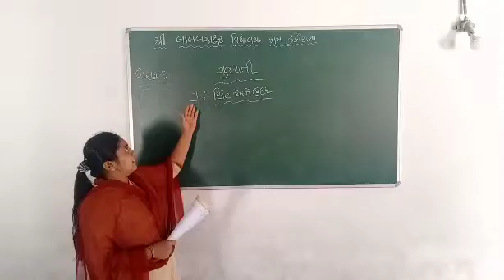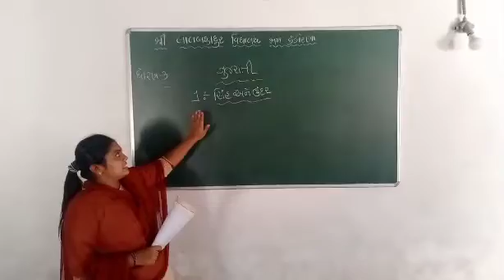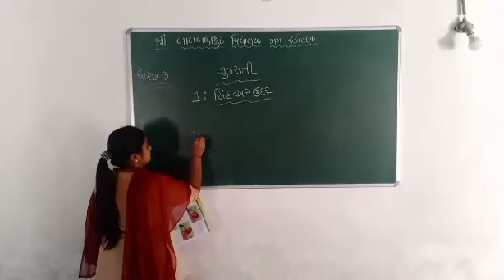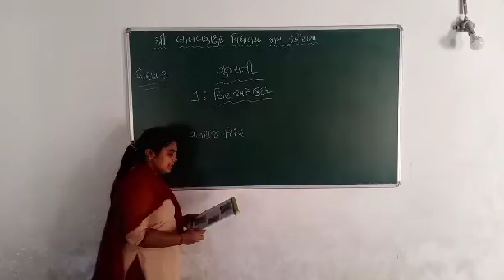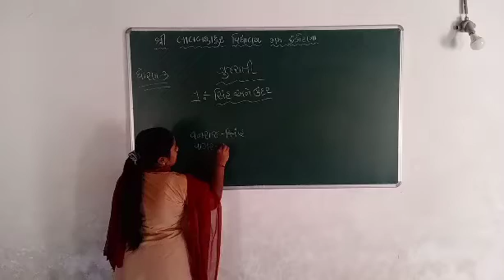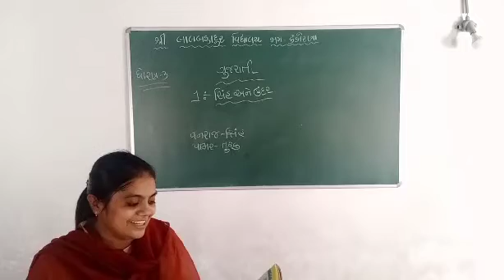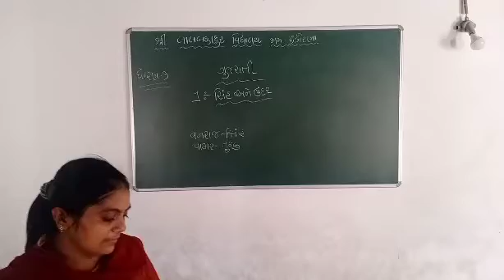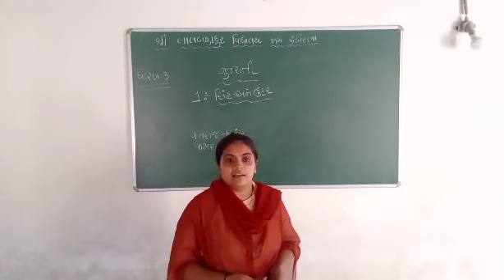Std -3 ગુજરાતી પાઠ 1